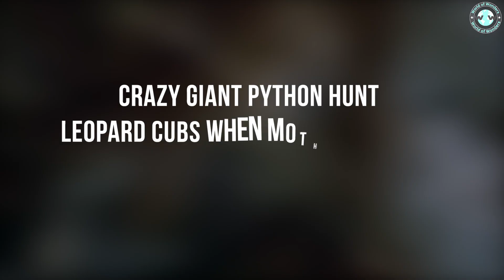YOU WON'T BELIEVE THIS Giant Python Hunt Leopard Cubs When Mother Leopard Hunting Impala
Hello Everyone, welcome to World of Wonders. In this video, you'll witness a rare and intense encounter between a giant python and two leopard cubs. As the mother leopard goes on a hunt for an impala, the cubs stumble upon the python and the chase is on.This is a once-in-a-lifetime sighting and we're thrilled to be able to bring it to you.Thanks for watching! And what you think of this video. We'll reply to you personally! Thanks for that!

World Of Wonders:
At World of wonders you can expected crazied unexpected video that is at the same time too good to not believe. You'll find world top things, priceless moments, facts and will regularly think wow. What all this video is about animals. We capture the best moments to give you a nice time to watch.
About Python Attacks
When a python attacks another animal, it typically uses its powerful constricting muscles to subdue its prey. The python will wrap its body around the animal, squeezing it tighter and tighter until the prey can no longer breathe. This process usually only takes a few minutes.
The python uses its keen senses, such as its sense of smell and heat-sensing pits, to locate and track its prey. Once it has found its target, it will strike quickly and wrap its body around the prey. The tight squeeze of the python's coils cuts off the prey's circulation and disrupts its breathing, causing the animal to lose consciousness and die from suffocation.
After the prey has died, the python will swallow it whole, using its flexible jaws and powerful muscles to ingest the entire animal. This process can take several hours, as the python works the prey down its long, narrow body and into its stomach.

One group of Impala was grassing the grass while the other group was drinking water from the river bank
On the other hand a mother leopard was searching for its prey because it was too hungry
Terrific:-  But there came slowly a python with its body just scraping the ground.

While the mother leopard was searching for the prey, it found a group of Impala grassing.
Husing:- The leopard was very cunning, she hid herself among the bushes to catch the impala.It was keenly noticing each and every movement of those Impala.
It was waiting for a perfect time to take another step.

It was too mindful that it should not leave the Impala , otherwise it cannot feed its young cubs.